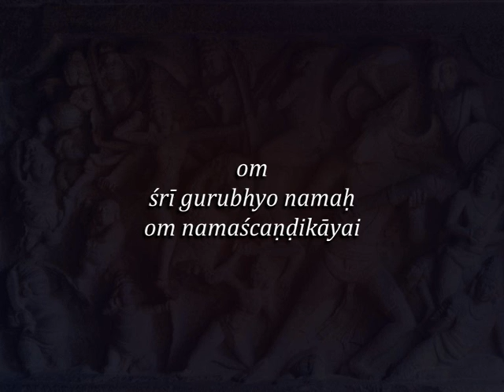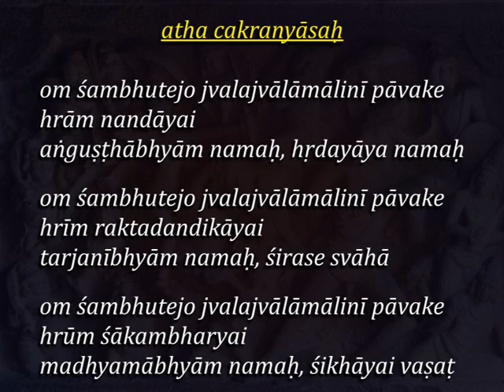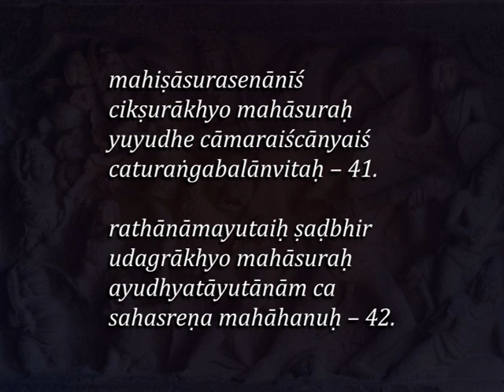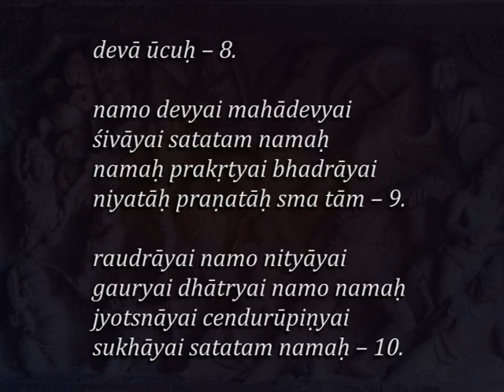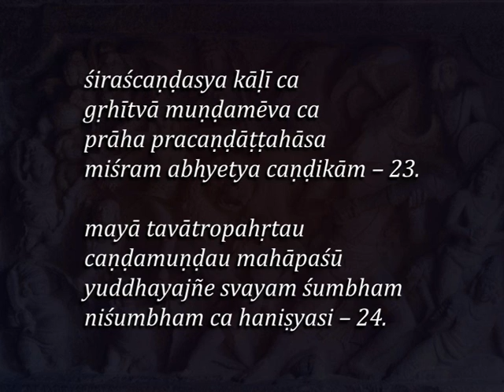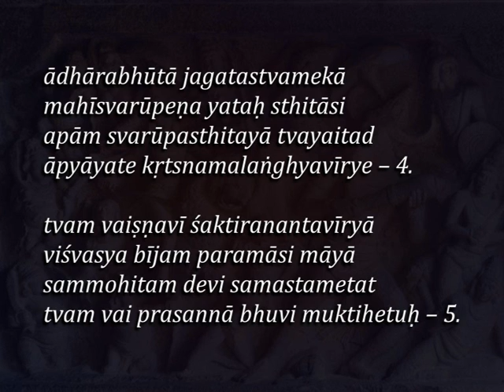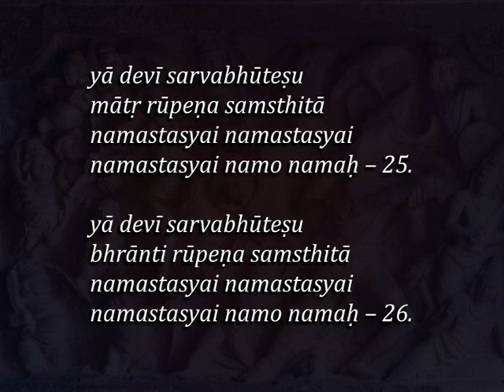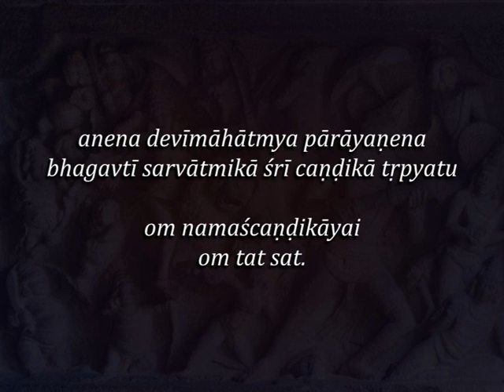Śrī Devī Māhātmyam – Complete Chanting by Dr. Giridharan. U.R.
*Śrī Devi Mahatmyam*
also known as *Śrī Durgā Saptaśatī*
_(as per Kātyāyanī Tantra – Southern Version)_

Complete Chanting by
*Dr. Giridharan. U.R.*

Chanting of the most sacred Hymn Śrī Devī Māhātmyam or Śrī Durgā Saptaśatī on all days, and especially during the holy season of Navarātri, is felicitous in appeasing the Supreme Goddess, Śrī Durgā Bhagavati.

But since this long Hymn is in Sanskrit, many may find it challenging to articulate the verses correctly.

Probably, it is due to this reason that a mention is made in the twelfth chapter of Śrī Devī Māhātmyam as the utterance of the Supreme Goddess Herself that a mere *"listening"* to the chant of this Hymn is more than adequate to earn Her blessings.

To quote verses 23 and 24 of the Twelfth Chapter:

_"śrutam harati pāpāni tathārogyam prayacchati_
_rakṣām karoti bhūtebhyo janmanām kīrtanam mama_

_yuddheṣu caritam yan me duṣṭa daitya nibarhaṇam_
_tasmin śrute vairikṛtam bhayam pumsām na jāyate"_

- meaning, "Listening to this Devī Māhātmyam, with the narratives of my manifestations, destroys all sins and ensures a life free of illness and protection against evil spirits and black magic."

"Listening to the episodes of wars waged by me to destroy the malevolent demons guarantees extinction of fear from internal as well as external enemies."

Therefore, for the benefit of devotees of the Mother Goddess, the above video has been uploaded, chanting the entire 700 Mantra-s of Śrī Devī Māhātmyam as per the method prescribed in the Kātyāyanī Tantra, with all the preliminary parts like Siddhakuñjikā Stotram, Kavacam, Argaḷam, Kīlakam, Rātrisūktam and the concluding parts like Devisūktam, and the three Rahasya-s together with certain important Nyāsa-s.
To facilitate the reading of the verses while listening to the chanting, the lyrics of the Hymn are included in the video in transliterated *English script.*

There are 700 Mantra-s in this Saptaśatī Stotra and at the end of each chapter the count of Mantra-s in that particular chapter is shown.
In the chanting a small Veena string sound can also be heard to identify the Mantra part of the Śloka-s.

A masterly English translation of the meaning of the entire Hymn by my friend *Sri. V.P. Iswardas* is also accessible by clicking the following link:  👇

The *Timestamp* of the hymns and chapters in the above video is also provided below, enabling listening of any portion of one's choice.

0:00:00 – Pūrvāṅgam
0:01:33 – Siddhakuñjikā Stotram
0:04:29 – Kavacam
0:12:16 – Argala Stotram
0:15:41 – Kīlaka Stotram
0:18:00 – Nandajādi Nyāsa
0:18:52 – Rātri Sūktam
0:21:12 – Saptaśatī Mālāmantra Nyāsa
0:22:57 – Caṇḍī Pañjākṣaramantra Nyāsa
0:23:13 – Cakra Nyasa
0:24:30 – 1st Chapter
0:38:10 – 2nd Chapter
0:49:54 – 3rd Chapter
0:57:12 – 4th Chapter
1:05:51 – 5th Chapter
1:23:42 – 6th Chapter
1:27:26 – 7th Chapter
1:31:48 – 8th Chapter
1:41:28 – 9th Chapter
1:48:00 – 10th Chapter
1:53:02 – 11th Chapter
2:02:08 – 12th Chapter
2:08:46 – 13th Chapter
2:12:55 – Devī Sūktam
2:17:55 – Pradhānikam Rahasyam
2:23:11 – Vaikṛtikam Rahasyam
2:29:34 – Mūrti Rahasyam
2:33:11 – Uttara Nyāsa-s
2:36:11 – Aparādha Kṣamāpaṇa Prārthanā

ஸ்ரீ துர்கா ஸப்தஶதி - தமிழ் லிபியில் வாசிக்க கீழே கொடுத்துள்ள லிங்கில் க்ளிக் செய்யவும்.

Copyright @ Dr.U.R.Giridharan-2022.